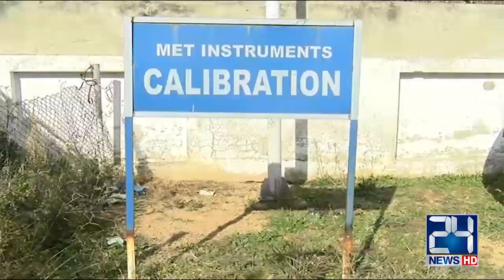How Meteorological Department Tell Weather | Interesting Information In Video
24 News HD Is One Of The Leading News Channels Of Pakistan Bringing You The Latest Current Affairs From Pakistan And Around The World.  Live National Assembly ,Senate Session And Current Affairs